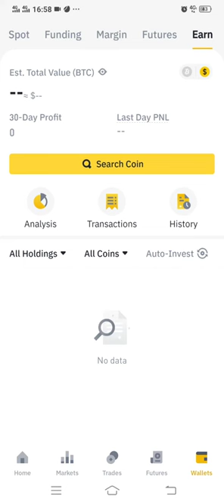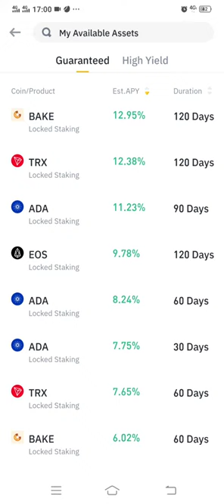Market crash kr rhi likn ap abhi beh profit hasil kr skty hain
earn money through staking